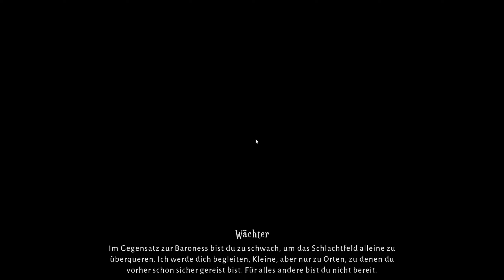LOST IN RANDOM 🎲 14: Der Graf - Total Paranoid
Fordere in Lost in Random™ dein Glück heraus und stürze dich in ein märchenhaft-schauriges Action-Abenteuer, in dem ein jedes Schicksal von einem Würfel bestimmt wird.

Du willst mich unterstützen? Sehr ehrenwert von Dir danke!

*EpicPartner
*HumblePartner

Let's play Lost in Random Gameplay Playtrough Deutsch German

Das von einer bösen Königin regierte Königreich Random ist in 6 geheimnisvolle Gebiete unterteilt, in denen das Leben von einem verfluchten schwarzen Würfel bestimmt wird. In der Story des preisgekrönten Studios Zoink Games und des Eisner-Award-Preisträgers und Autors von „Adventure Time“ sowie „The Unbeatable Squirrel Girl“ von Marvel Comics – Ryan North – begleitest du Even, ein mittelloses, vom Pech verfolgtes Mädchen, auf ein dunkles Abenteuer, um ihre geliebte Schwester zu retten. Zusammen mit ihrem Begleiter Dicey, einem kleinen, seltsamen lebendigen Würfel, muss Even lernen, das Chaos von Random zu beherrschen. Dabei entdeckt sie eine uralte Geschichte mit einer aktuellen Botschaft.

Erkunde Randoms mysteriöse Pflasterstraßen, triff seine launenhaften Bewohner und überstehe aufregende Quests. Stelle dich furchterregenden Schlachten mit einer einzigartigen Mischung aus taktischen Kämpfen, dem Sammeln von Karten und explosivem Würfel-Gameplay. Wirst du dich anpassen oder untergehen? Finde es in den gigantischen Brettspiel-Arenen heraus, die sich bei jedem Würfelwurf verändern! Lerne, wie du den Zufall zu deinen Gunsten beeinflussen kannst, und tauche in ein dunkles Wunderland ein, in dem nur die Tapferen überleben.

Erlebe ein verdrehtes Märchen – Aus der Feder von Eisner-Award-Preisträger und Autor von „Adventure Time“ sowie „The Unbeatable Squirrel Girl“ von Marvel Comics – Ryan North. In diesem traumhaften, verwunschenen Wunderland reist du durch die sechs grotesken Reiche von Random, in denen ganz besondere Regeln gelten. Hilf den unberechenbaren Bewohnern, rette deine Schwester und erlebe eine skurrile Geschichte.

Rolle die Würfel in epischen taktischen Schlachten – Stelle dich dem Unbekannten in einer einzigartigen Mischung aus taktischen Kämpfen und dem Sammeln von Karten. Passe deine Kampfstrategie schnell an die sich verändernden Brettspiel-Arenen an.

Trotze deinem Schicksal – Widersetze dich dem Schicksal und mache dir die Macht des Zufalls zunutze. Gemeinsam mit deinem Freund Dicey forderst du dein Glück heraus. Der Verlauf einer Schlacht kann mit dem Wurf eines Würfels entschieden werden.

Spiele mit dem Zufall. Gewinne das Spiel.